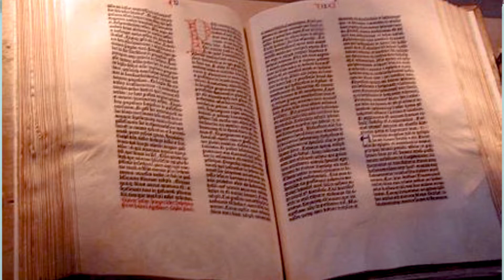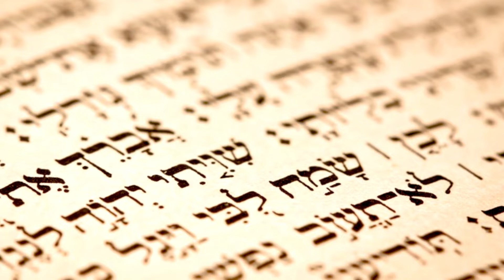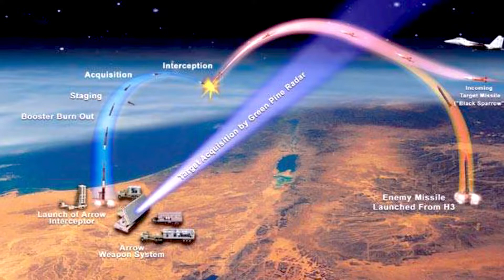আইনস্টাইন কি ইসরাইল এর রাষ্ট্রপতি ছিলেন?? Amazing and Interesting facts about Isreal in bengali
Today in this video i will talk on Amazing and Interesting facts about Isreal in bengali . Isreal is the most beautiful turist place
 facts about isreal in bengali